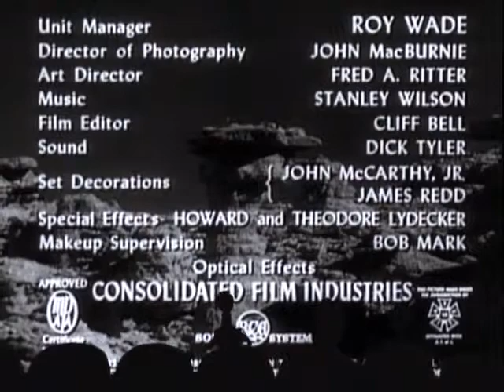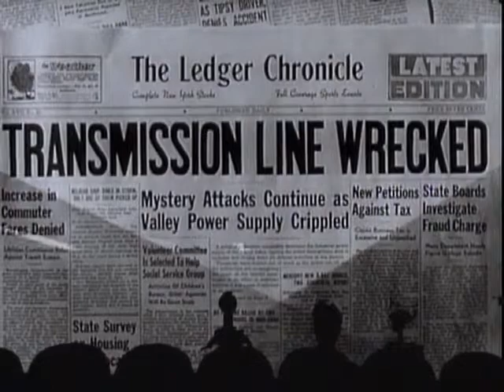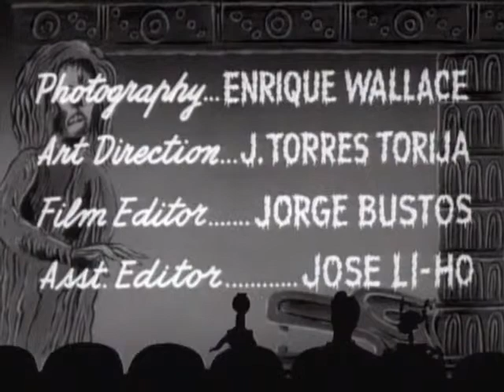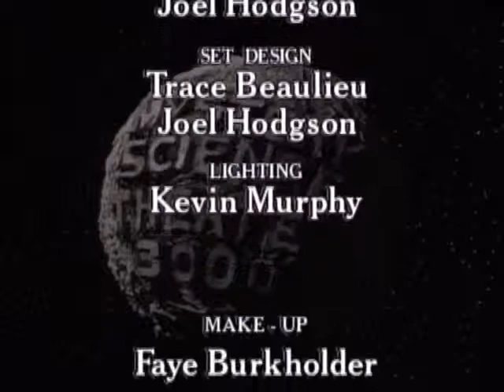mst3k The Robot Vs The Aztec Mummy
Another great mst3k riffing